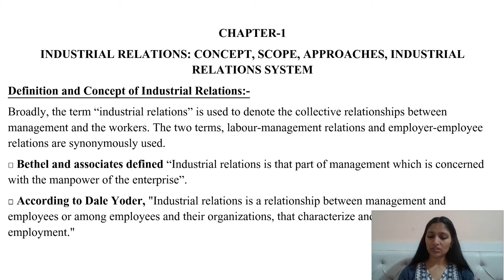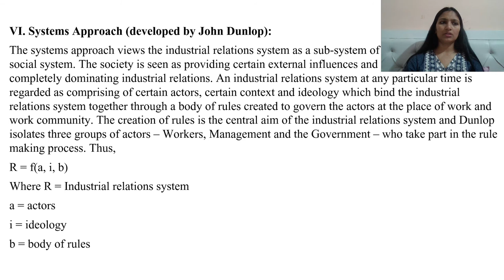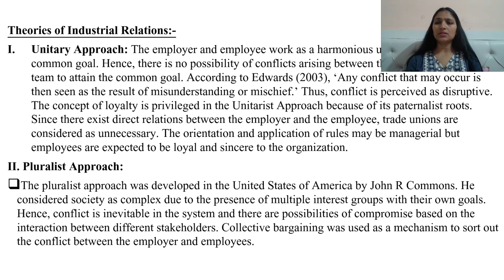Unitary Approach I Pluralist Approach I Classical Approach I Nta ufc net I Smita singh Edutainment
Hello Guys,
I am Smita Singh your educator for Human Resource Management and Labour Welfare Code -55. Providing the whole syllabus of paper -2 HRM and Labour Welfare with all 10 units. I will cover up all 10 units theory part on my channel and along with theory will brought up to you mcqs and pyqs which will boost your studies and will help to crack nta ugc net jrf 2022. Regards.

unitary approach to industrial relations
pluralist approach to industrial relations
pluralist approach to media
classical approach to industrial relations
classical approach to demand for money
classical approach determination of output and employment
human resource management and labour welfare
Code 55